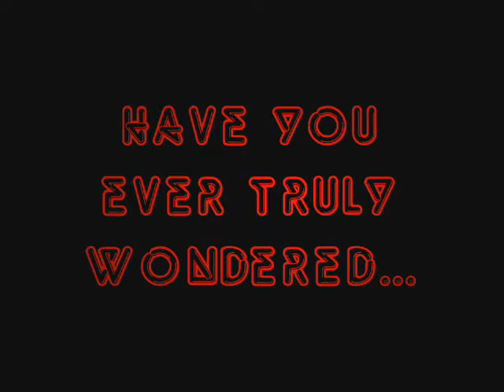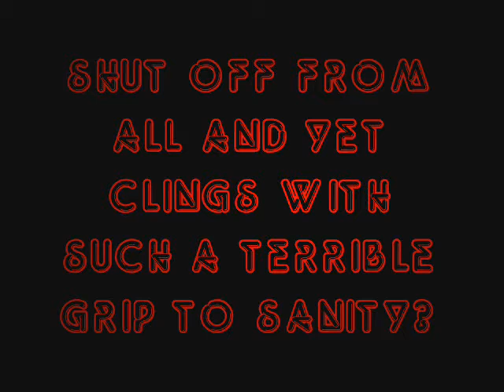Showing Off My Halloween Costume/Film Trailer Parody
Just me showing off what i plan to be wearing this time around in my spare time. (though, you can't really see it) I made the quality lacking on purpose believe it or not just for the sake of the atmosphere itself. Just felt it looked better.